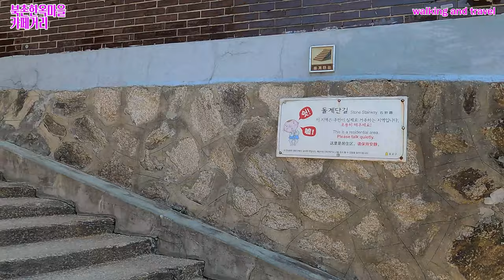[4k]👫👫👫북촌한옥마을에서 다정한 포즈/북촌한옥마을 카페거리/Bukchon Hanok Village Cafe Street in Seoul, South Korea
안녕하세요
이번 영상은 따스한 햇살이 내리쬐는 봄날에 사랑하는 사람의 손을 꼭 잡고 걷고싶은 북촌한옥마을입니다.
북촌한옥마을 감고당길로 들어서면 아름다운 음악의 버스킹도 하고, 분위기 좋은 카페와 음식점이 많아서 대화를 나누면서 식사와 차를 마시기 좋은 분위기 좋은 곳이 많습니다.
그럼 같이 걸어볼까요?
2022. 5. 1(일) 오후3:00시
날씨 : 맑음
온도 : 18℃

hello
This video is about Bukchon Hanok Village where you want to hold your loved one's hand and walk on a warm sunny spring day.
As you enter Gamgodang-gil in Bukchon Hanok Village, you can busking with beautiful music, and there are many cafes and restaurants with a good atmosphere, so there are many good places to eat and drink tea while having a conversation.
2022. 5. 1 (Sun) 3:00 PM
Weather: Sunny
Temperature: 18℃